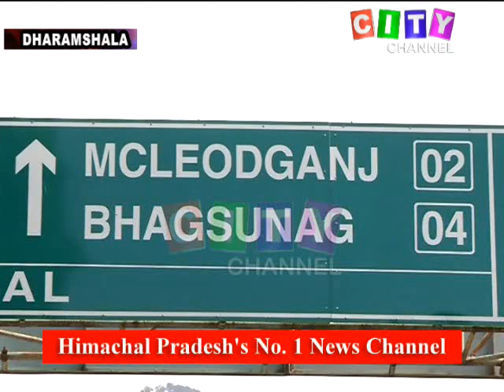Dharamshala Hotel International Booking Cancel 17 March 2020